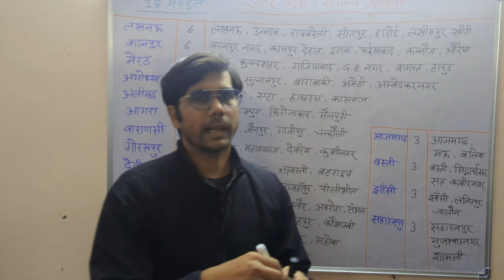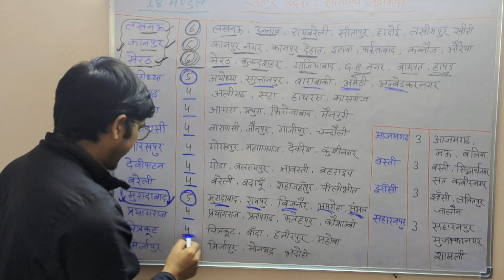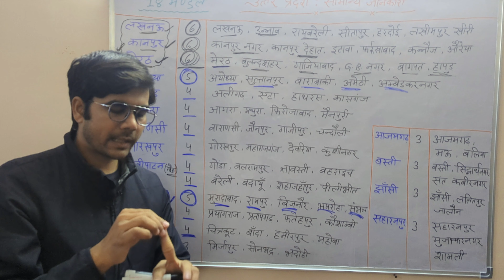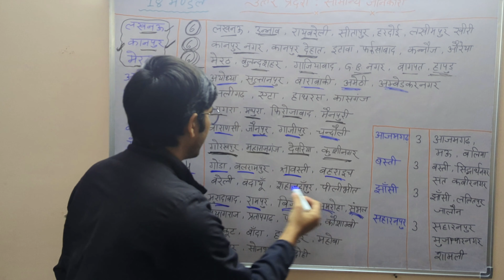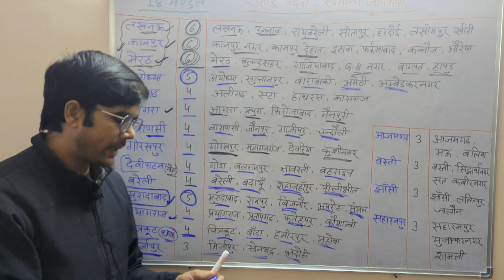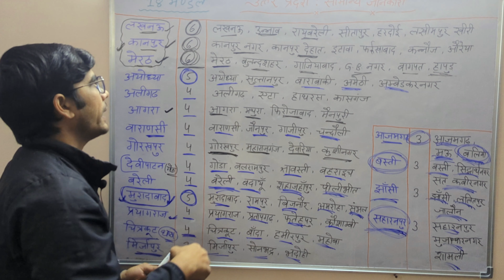उत्तर प्रदेश GK II सामान्य परिचय II भाग-4 II UP PSC II RO/ARO II UP Police II VDO II Lekhpal III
Here, we are going to cover Uttar Pradesh GK related to UP Police, RO/ARO, UP PSC, etc.